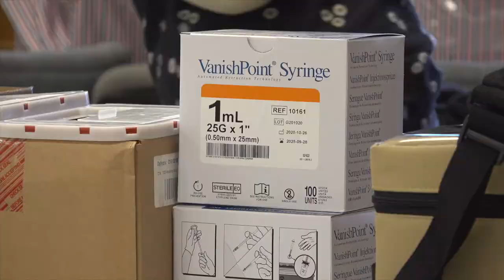Norfolk Senior Center Setting The Pace For COVID-19 Vaccination